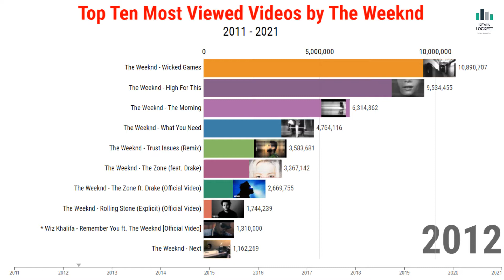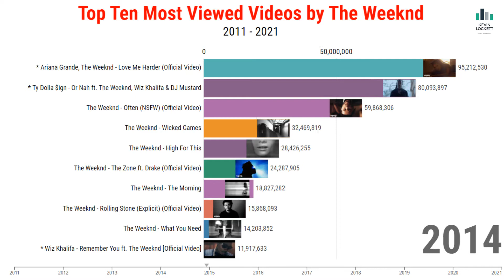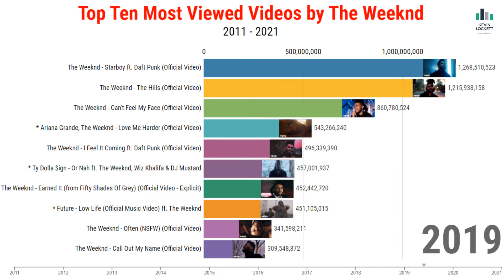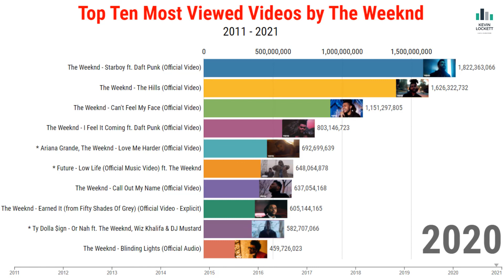The Weeknd Superbowl & Top 10 Most Viewed Videos 2011-2021 BBMAs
2021 has been a pretty good year from The Weekend from his Blinding Lights performance at the Super Bowl to receiving 10 BBMAs after his Grammys snub for the After Hours album. Watch our official timeline bar data visualization chart to see the top 10 highest viewed YouTube vby The Weekend.

 Today I featured The Weeknd most watched videos from the channel's start to today.

● I hope You enjoyed it, if you have any other idea I appreciate your comment.

TheWeeknd Selena Gomez, gif, Bella Hadid, meme girlfriend, house, plastic surgery, concert tickets racing bar chart